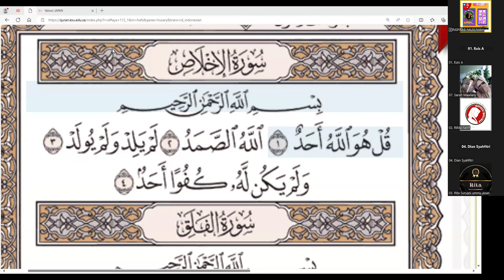Tadrib dan Ahkam Tajwid surah AL Ikhlas bersama Ustadzah Nana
Tahsin Pekanan (Kelas Umum/Free)